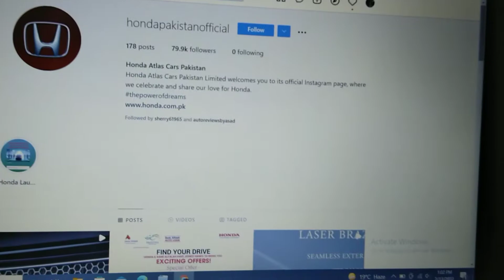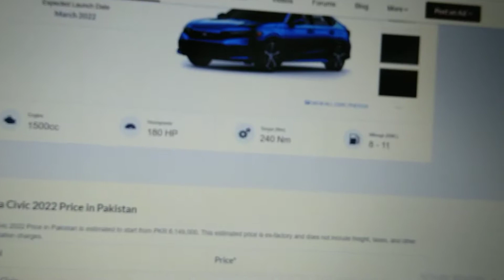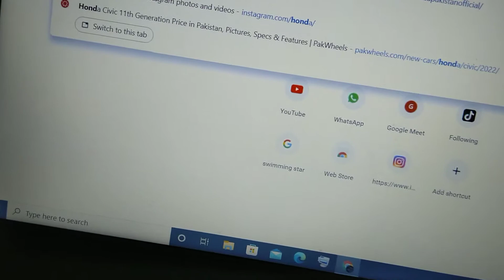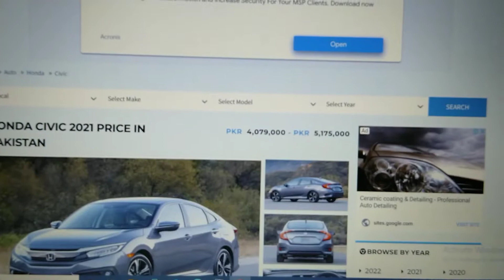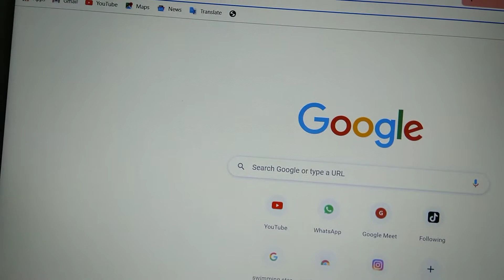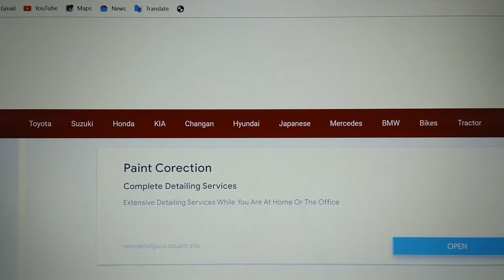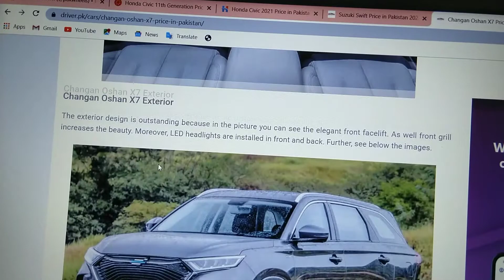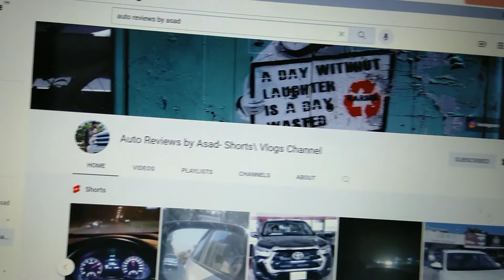Latest News from Auto Industry | Civic 2022, New Swift, Changan Oshan X7 Launching soon ! Prices 🤔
Hi Guys
Today we made a video on latest news of auto industry.